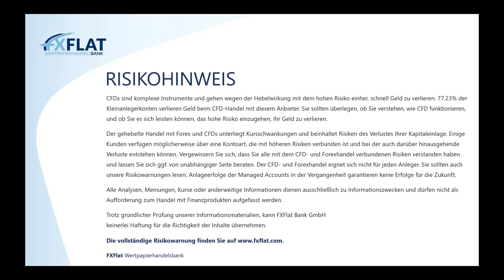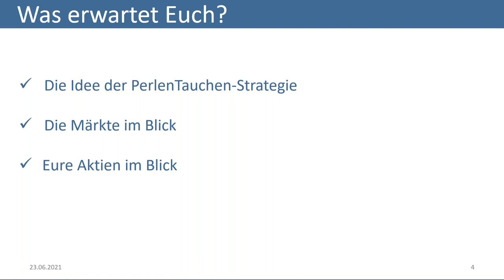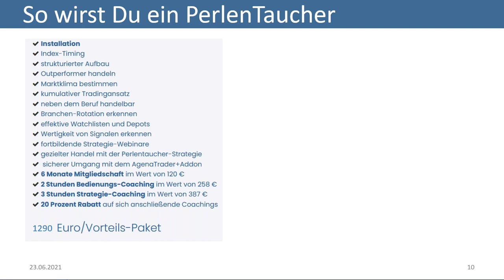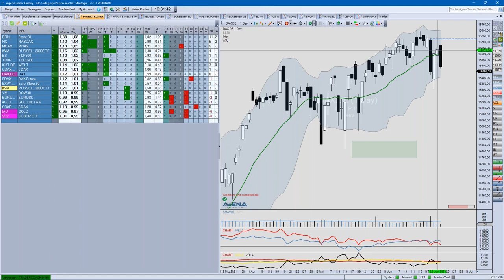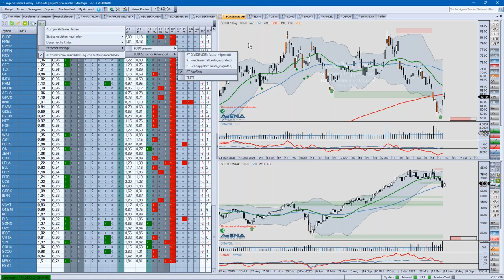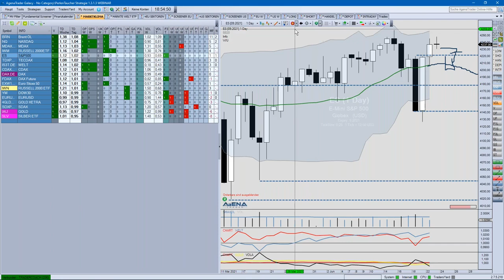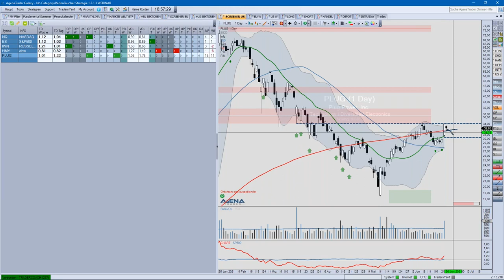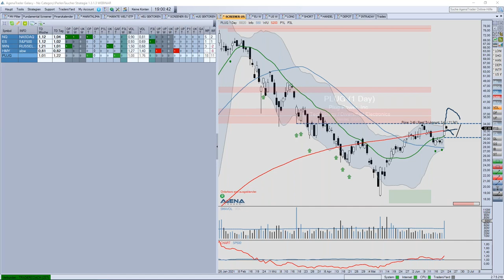Carsten Berger - Index-Analyse nach der PerlenTauchen-Methode mit dem AgenaTrader 23.06.2021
TraderCoach Carsten Berger zeigt wie er mit einer einfachen Methode die Situation in den Märkten analysiert. Dabei nutzt er unter anderem das Bollinger Band und das Volumen. Das PerlenTauchen im Dax, Dow, S&P500, Nasdaq-100, Bollinger Band und Volumen Analyse, ist eine von ihm verfeinerte Art nach Aktien zu screenen. Dazu nutzt Carsten Berger Branchen/Sektroren, ETFs um starke und schwache Märkte frühzeitig zu entdecken und die Top-Performer Aktien, die sogenannten Perlen zu entdecken. Zusätzlich gibt es einen Bonus für FXFlat AgenaTrader Kunden.

Termine bei FXFlat:
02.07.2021 | 18:00 Uhr | Dirk Hilger - Non-Farm Payrolls (NFP) Livetrading
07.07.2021 | 18:00 Uhr | André Stagge - Marktausblick mit Trading- und Investmentideen vom Portfoliomanager